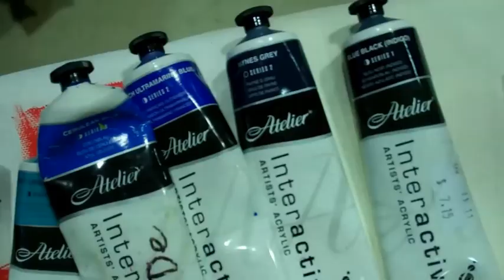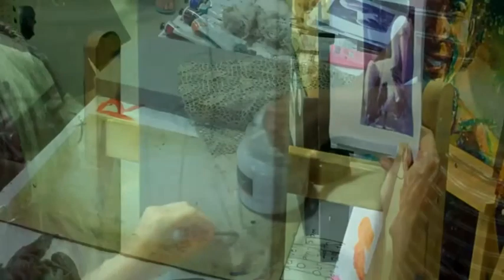DE GILLETT INKS DEMO #2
Great fun with artists INKS with De Gillett. Highlights of a demo at Art Shed Brisbane